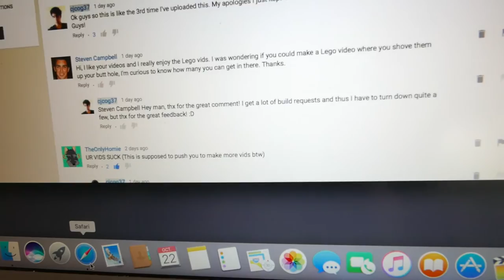LIFE ON CRUTCHES + HATE??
Hey guys, this video was requested by Chris W.

This is my life, on crutches.

Music is by Ukiyo find him on SoundCloud

Also rain hell on that douchbag ; )

Thank you Everyone for 600 Subs we are at 610 now :D